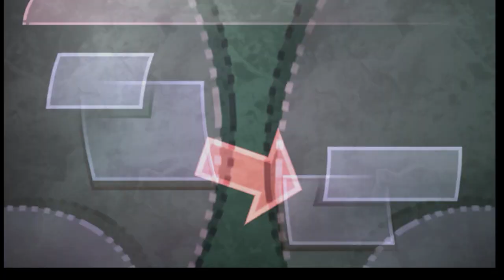Beyond Good and Evil Part 14 A Looking for Pearls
I played this game when it first came out and I loved it so much. I forgot how hard that end boss was though. lol I also didn't realize that I left my mic on during some of the recording so you may hear a crazy woman getting frustrated here and there in the game. I found out on YT that a 20 year project is in the works? Also the music of the OST is on YT and Spotify! I love the credits song called "Home Sweet Home" the most I think.